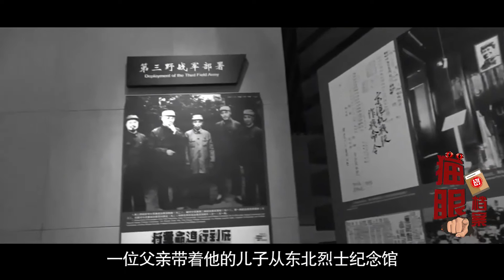赵一曼被捕，留180字告子遗书，儿子为何54岁自缢称对不起母亲【鉴史御今】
赵一曼同志就义前给儿子留了遗书，可因为时代的被拒，赵一曼的儿子要54岁要自缢
赵一曼 赵一曼儿子 抗日烈士 請注意，本影片是專注於講解社會新聞和奇聞異事，完全符合YouTube社群準則。